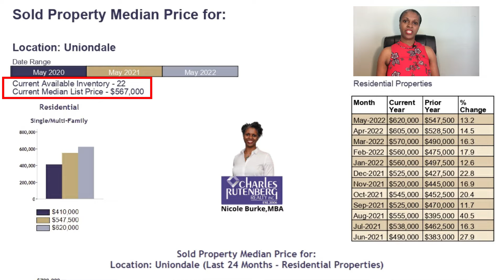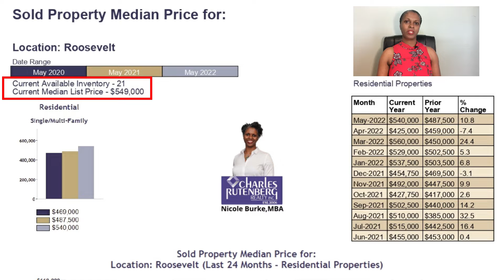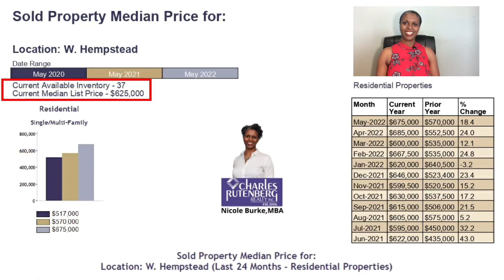Long Island Real Estate Market|May 2022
May 2022 Long Island Real Market numbers for the following Towns:
Uniondale
Roosevelt
Hempstead
East Meadow
West Hempstead

You're watching Nicole Burke- Long Island's Realtor who is sharing videos to show women ways to increase the equity in their house.

⚜️ Want to receive a Free Real Estate Market Report for a town that you live in or thinking of owning a house in? Complete the form on my website below. 👇🏾👇🏾